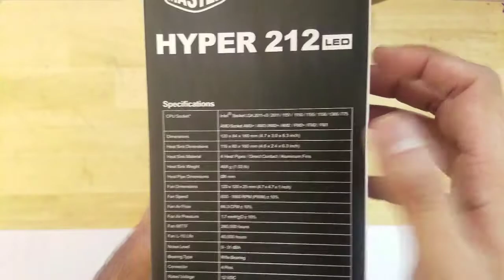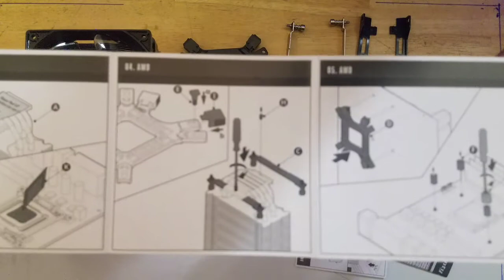Hyper 212 LED Unboxing and Review (AM4)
I purchased this cooler from amazon on sale and wanted to show what I got in the box its also Ryzen compatible I will be making another video on the installation of the cooler so stay tuned Subscribe and like.